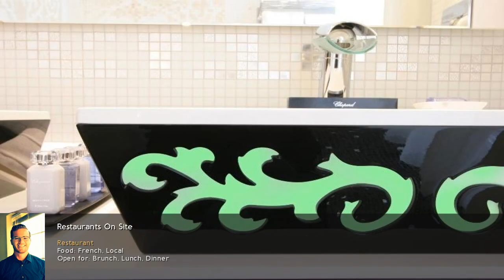Hôtel Princesse Flore 5⭐ Review 2019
Hôtel Princesse Flore 5⭐

The Hôtel Princesse Flore is a luxury hotel located in Royat in the Auverge region, 1.9 mi from Clermont Ferrand. Hotel Hôtel Princesse Flore. It offers comfortable, personalized guest rooms and free WiFi. Review Hôtel Princesse Flore. The hotel was entirely refurbished in 2008 and keeps its 19th-century atmosphere. spa Hôtel Princesse Flore. Rooms and suites are elegant, modern and fully equipped with air conditioning, a TV and private bathrooms. resorts Hôtel Princesse Flore. The on-site Royatonic Spa Center has a sauna and offers massages. travel Hôtel Princesse Flore. Guests can enjoy fine dining at La Flèche d'Argent. luxury Hôtel Princesse Flore. The other restaurant, Le Panoramique, is open during summer season and features views of Clermont Ferrand. Hotel 63130. The Hôtel Princesse Flore is close to the casino, modern art museum and many other cultural sites. Review 63130.  . spa 63130.